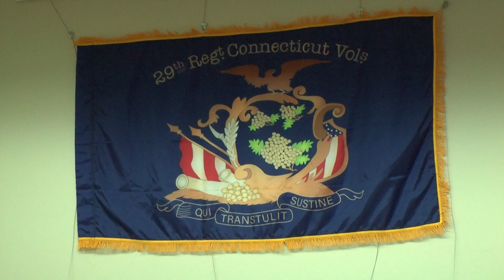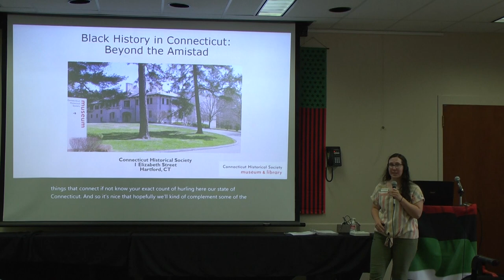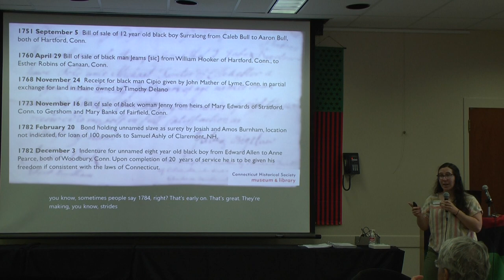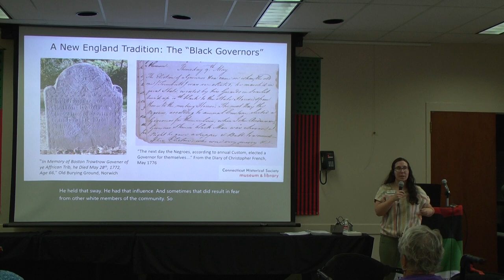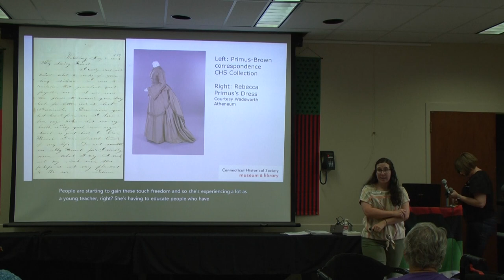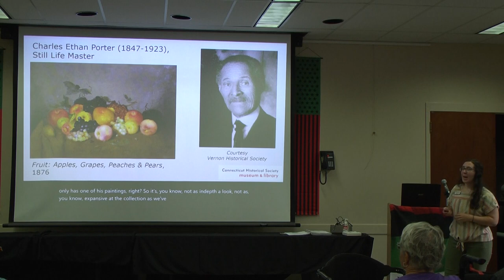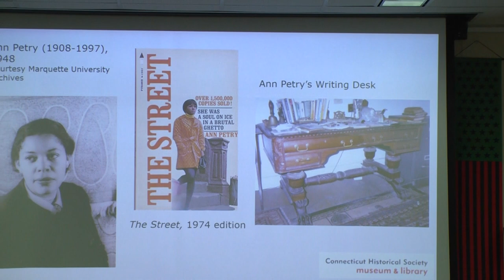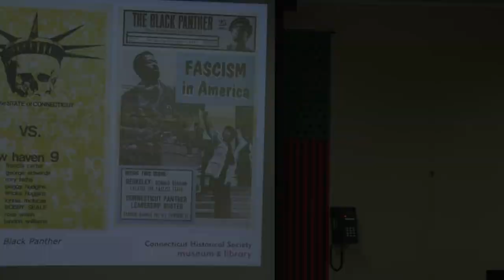Berlin 2nd Annual Juneteenth Celebration 2023 pt 2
Learn all about Juneteenth with the Berlin-Peck Memorial Library. This historic event honors the day, June 19, 1865, in which slavery was ended in the United States following the Civil War.